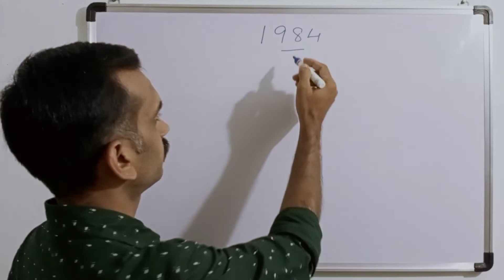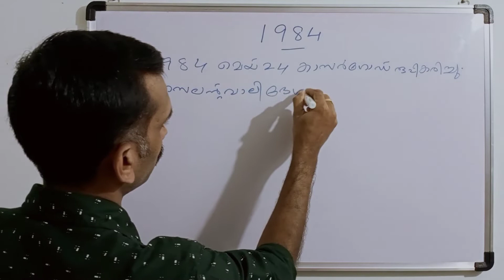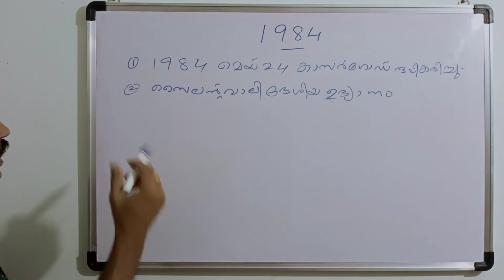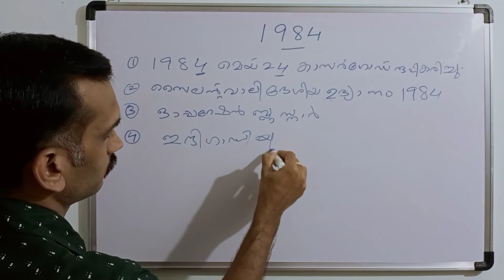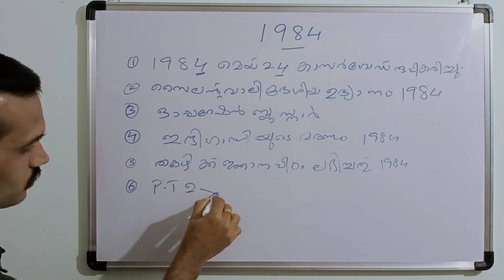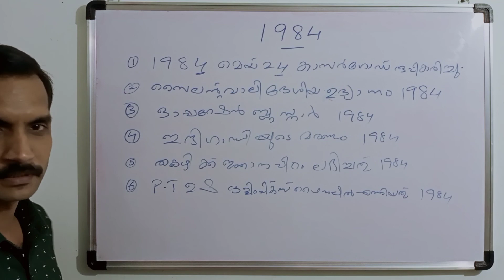1984 psc യുടെ ഇഷ്ട വർഷം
1984 psc യുടെ ഇഷ്ട വർഷം
psc വർഷങ്ങൾ